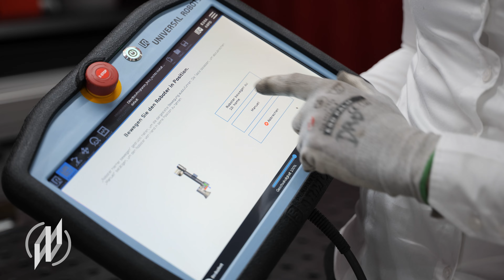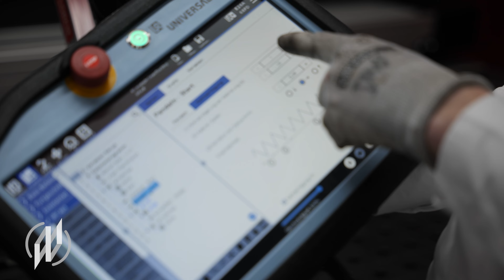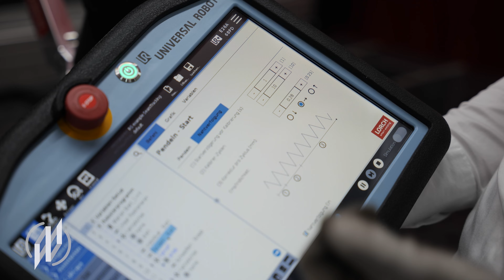Neuheiten von Lorch für den Cobot: LORCH Cobot Move & Vereinfachung von Seam Tracking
Neue Hardware & Software von Lorch für den Cobot: LORCH Cobot Move & Seam Tracking

Was gibt es von Lorch Neues für den Cobot? Einerseits eine Hardware-Erweiterung und auch neue Software. Die Cobot-Move-Achse erweitert den Arbeitsraum das Cobot auf über 4,5 Meter. Die Linearachse ermöglicht Nestbetrieb. Außerdem können insbesondere lange und große Bauteile so sauber geschweißt werden.

Die 2. neue Funktion ist eine Vereinfachung der Parametereinstellungen für das so genannte Seam Tracking. Seam Tracking ist die Möglichkeit bei Bauteilen, die z.B. durch Hitzeverzug oder Toleranz nicht ganz gerade sind, durch das Schweißen entlang der Naht mit gependelten Nähten nachzuverfolgen. Wie das Ganze funktioniert und wie Lorch die Bedienung der Funktion vereinfacht hat, seht ihr im Video.

Halle 5, Stand C28